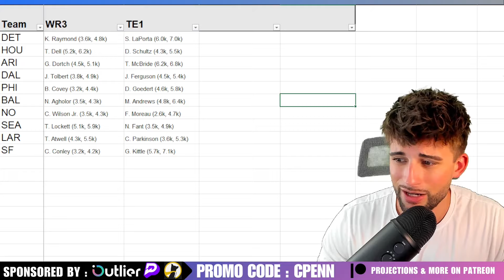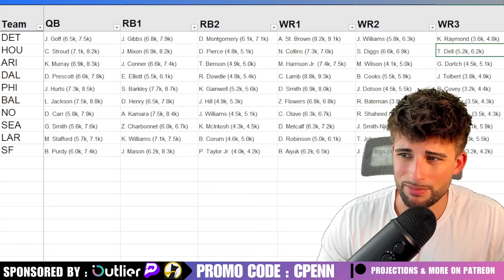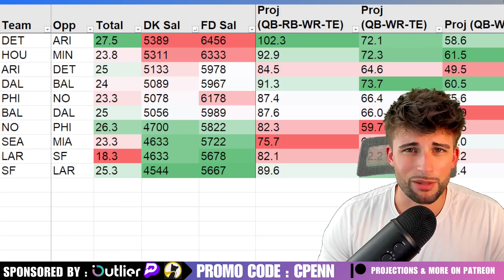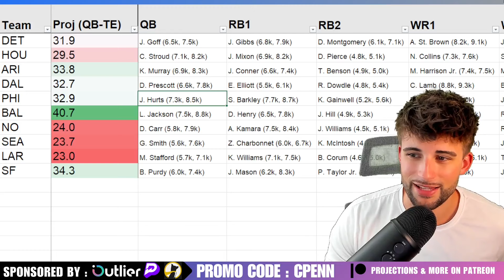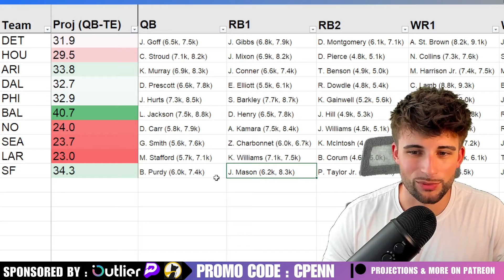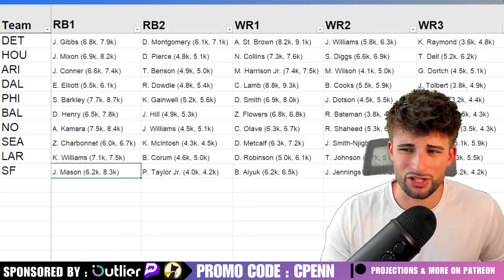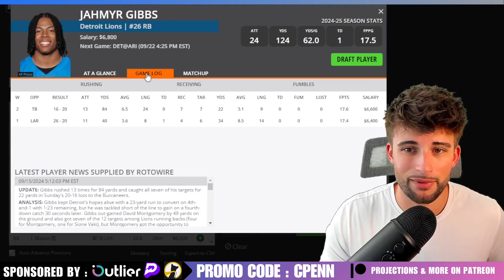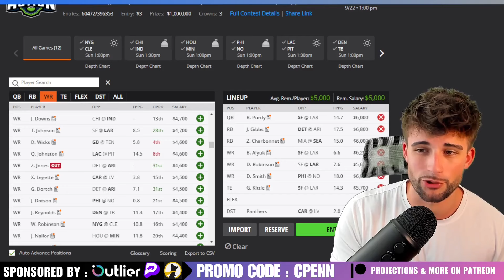Best DraftKings & FanDuel NFL Picks | Week 3 First Look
0:00 Intro
0:18 Stacks
14:09 Lineup Building
19:10 Outro